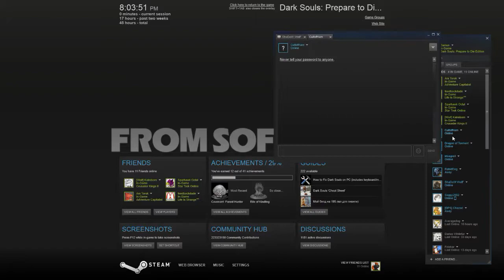Dark Souls :WHY DID I DO THIS AGAIN!? D:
Feels... they're too strong.